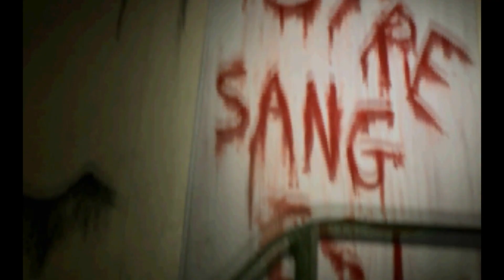[MAISON DU TOURMENT] Aftermovie 2013 Charmes - Haunted attraction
Aftermovie de l'attraction 2013 de la MAISON DU TOURMENT à Charmes, l'événement horrifique incontournable !!

La 2ème édition de la MAISON DU TOURMENT à Charmes a connu un véritable succès populaire une fois de plus avec près de 3000 victimes, malgré des conditions météorologiques souvent déplorables, malgré les nombreux obstacles qui ont jalonné notre chemin !

De l'avis majoritaires, y compris les visiteurs limitrophe les plus éclairés, familier de ce style d'attraction, cette deuxième édition est un festival de sensation servi par le savoir faire des acteurs, la qualité des maquillages, des décors et des effets spéciaux. Festival de musique également avec la participation de 23 groupes venu de toute la France. Alors, un mot, un seul s'impose, merci !

Merci à nos partenaires, aux acteurs et aux nombreux bénévoles qui nous ont permis de relever le défi d'une telle organisation. Nous avons vécu cette aventure collective passionnément. Nous y avons jeté toutes nos forces, toute notre énergie, toutes nos ressources.
C'est ainsi que nous avons surmonté tous les obstacles : Le changement forcé du site industriel qui nous était promis, les contraintes de sécurité qui nous ont couté beaucoup d'argent et nous ont obligé à aménager notre parcours horrifique.